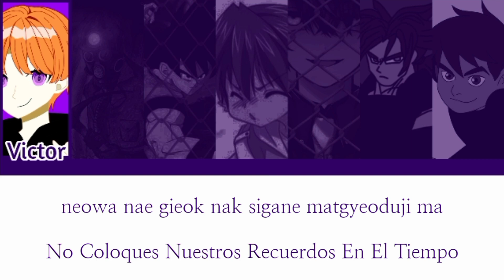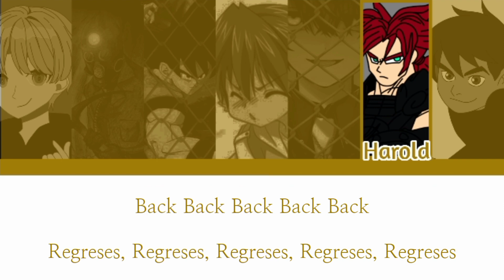INFINITE (인피니트) – Back (Versión Marianas Power)